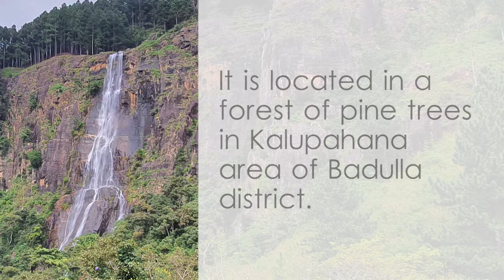Bambarakanda Falls - video 1